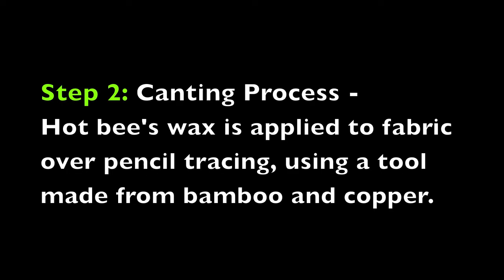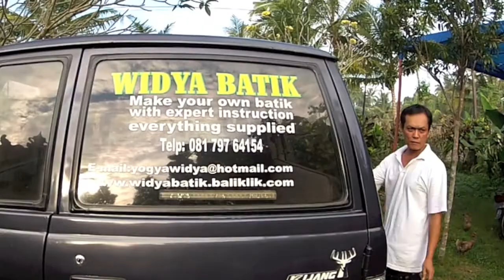Batik at Widya's - Ubud, Bali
One of many videos from our family surf trip to Bali - Indo Soul Video Series.

Widya's Batik in Ubud, Bali, will give you private lessons on how to create your own batik, providing all the tools and help you might want.  This lesson was a 4 hour lesson; however Widya offers multiple day classes if you want to create a larger, more detailed piece of work.